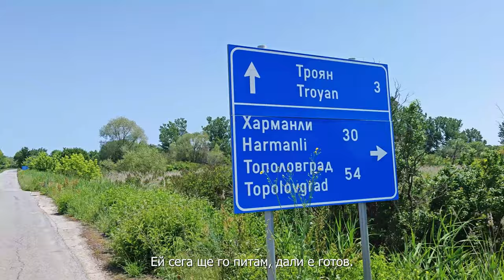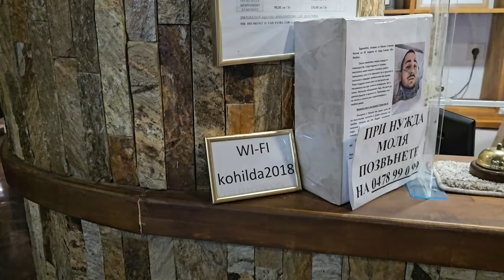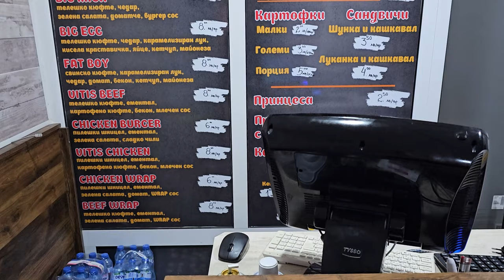От Димитровград до Каланджа'24 с Колело / Kalandzha Run 2024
Решихме с Иво тази година да отидем до маратон Каланджа с колела и това са ключовите моменти от нашето приключение.  От изгубвания и непланувани терени до участието ми в маратона.

Chapters:
0:00 - Ден 1 - Димитровград - Звездец
11:50 - Ден 2 - Елхово - Звездец
24:55  - Ден 3 - Звездец - Синеморец
36:00 - Ден 4 - Каланджа'24